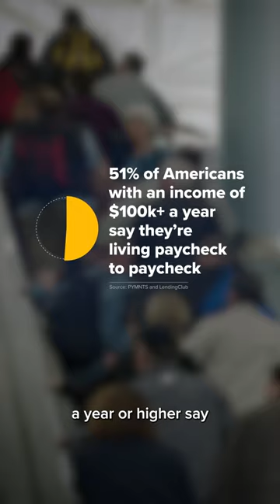Here's why Americans can't keep money in their pockets — even when they get a raise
If it seems like your paycheck disappears as quickly as it hits your bank account, you’re not alone. More than 60% of Americans live paycheck to paycheck as of September 2023, according to a LendingClub report.